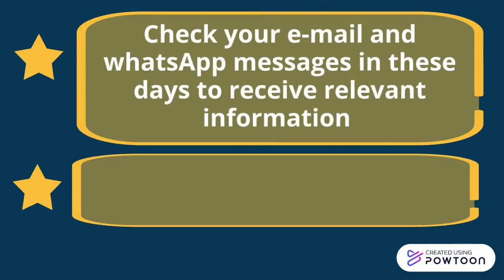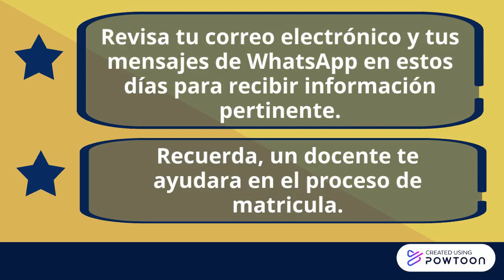CENTRO DE IDIOMAS IPA 2021